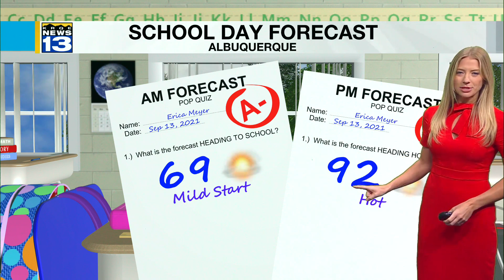KRQE Newsfeed: COVID reinfection, Stolen property, Dry Monday, BernCo Flea Market, Fair discounts